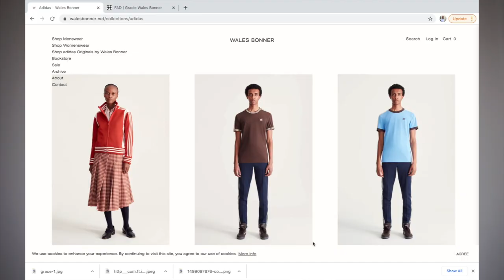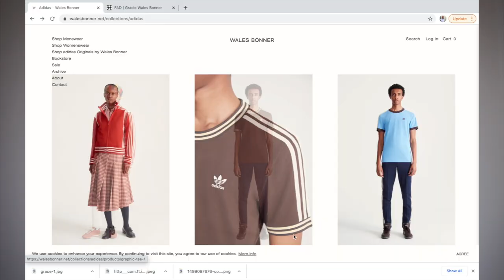Getting experimental with my clothes + looking to Wales Bonner and Margiela for inspo 🙏🏾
Hey guys,

In today's video watch as I pull inspiration from past runway shows to help me with inspo for my own closet!